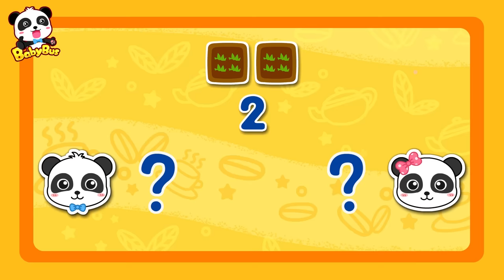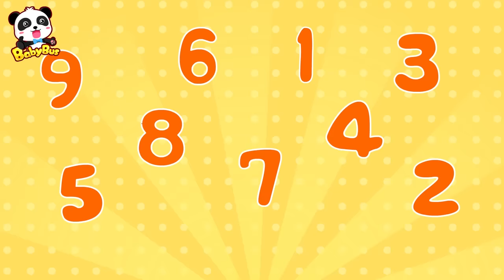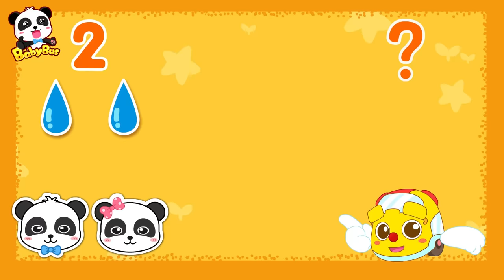大魔王來了，奇奇妙妙的冒險之旅，人氣動畫數字大冒險全集| 動畫 | 卡通 | 寶寶巴士 | 奇奇 | 妙妙